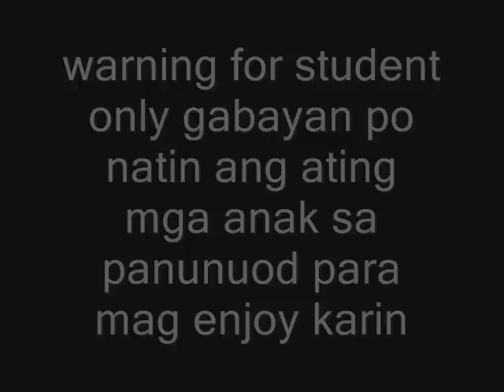northville mabalacat pampanga sportfest